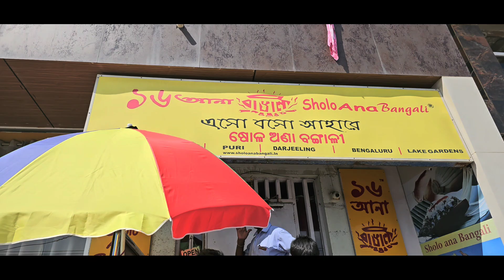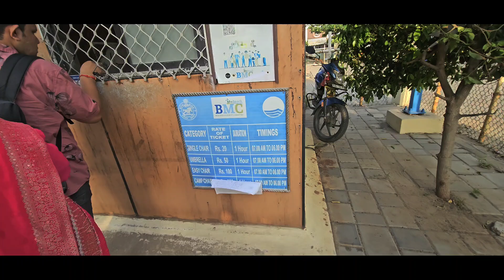লক্ষী পূজোর দিন বিচ ফেস্টিভ্যালে সন্ধ্যাটা ভালোই কাটলো । 😍😍/@prativa blog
পুরী হোটেল নিয়ার সি বিচ
সি বিচ সমুদ্র সৈকত